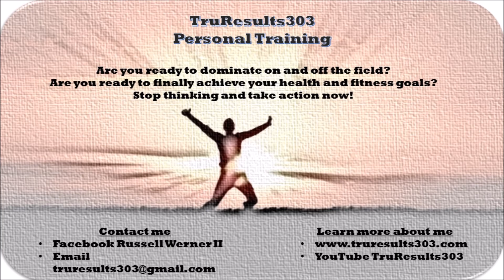The most important yet overlooked Bible verse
There are many great verse in the Bible that we can turn to when we are going through hard or good times. The verse that is discussed in this video is one that you should always remember and will help you through any rough patch you will encounter in life.